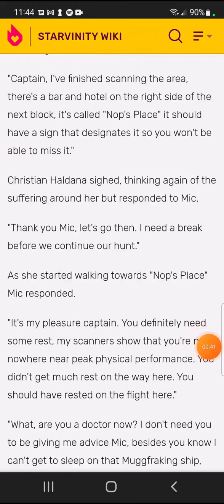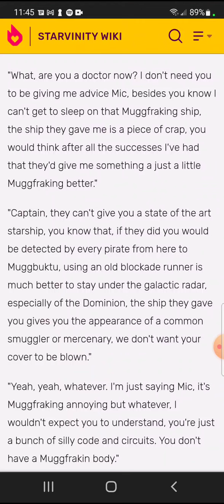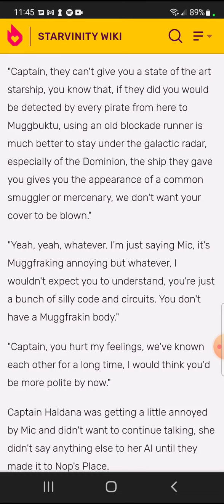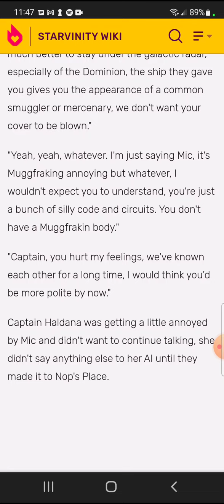Sci-Fi Flash Fiction, STARVINITY: Haldana Saga - The Bounty at Fort Muggclaw - Part 3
Flash fiction within the STARVINITY universe.